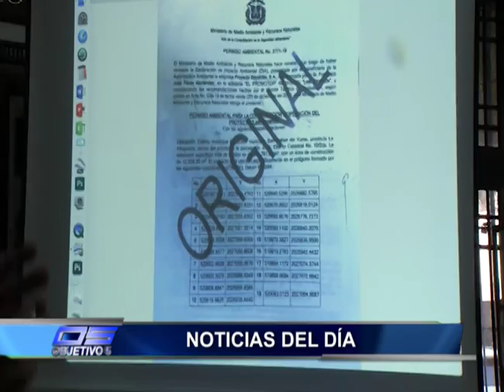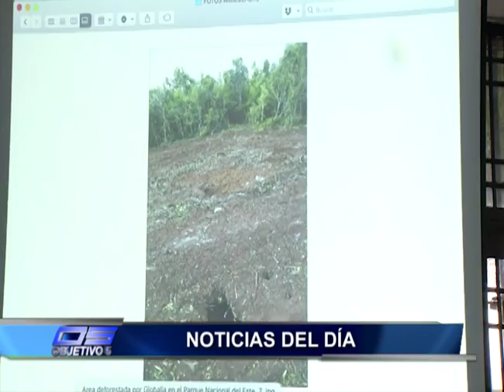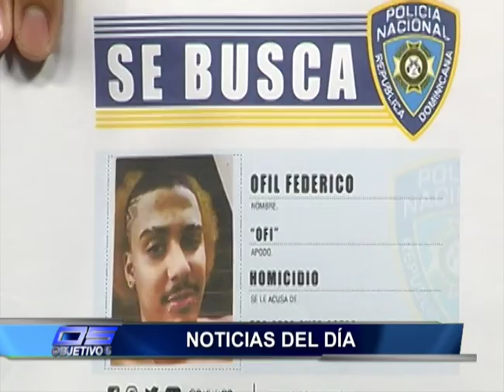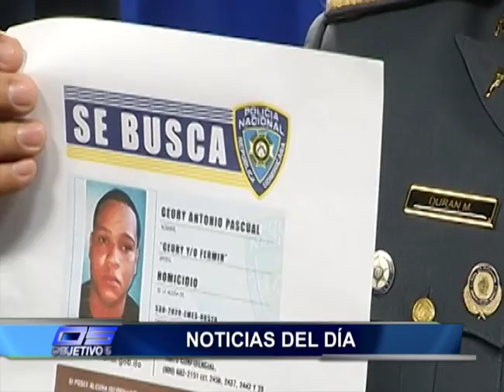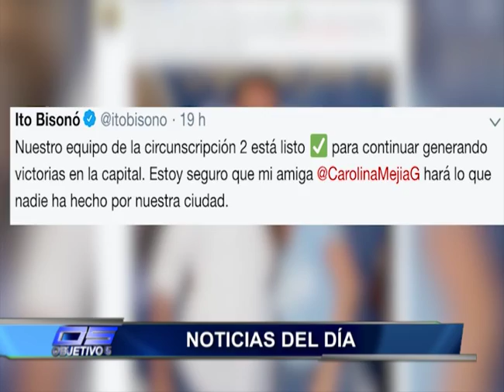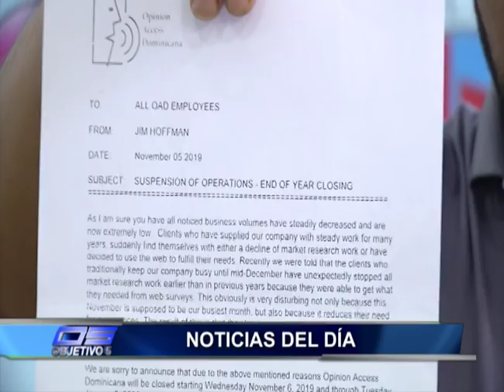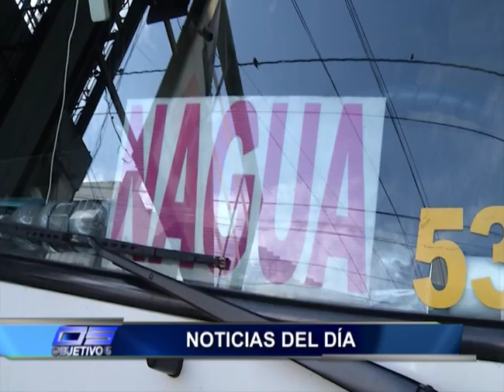Resumen de las principales noticias de la semana 25-01-2020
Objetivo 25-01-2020